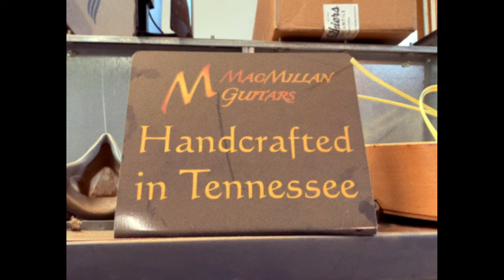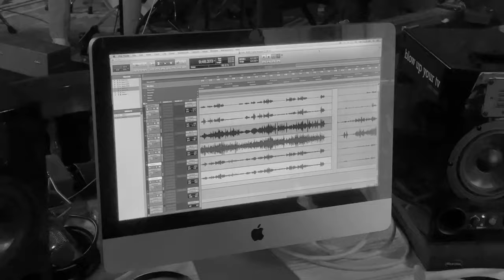Rude Music - Which Carolina - Live from MacMillan Guitars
The first of several videos we shot at MacMillan Guitars this summer.

Matt Nolan- vocals
Kevin Nolan- dobro, vocals
Marty MacMillan- guitar

Mixed by: Josh Washam
Edited by: Kevin Nolan